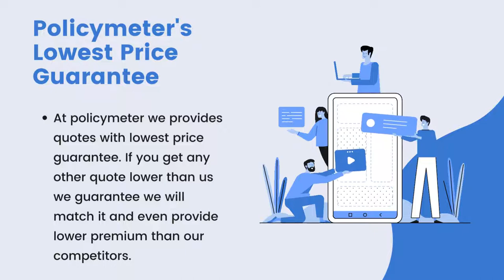SCHOOL BUS INSURANCE - HOW TO GET LOWEST PRICE ONLINE IN INDIA [ A COMPLETE GUIDE]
This video provide tips on how to save money on school bus insurance online in India. Get detailed reading here for commercial bus/school bus insurance